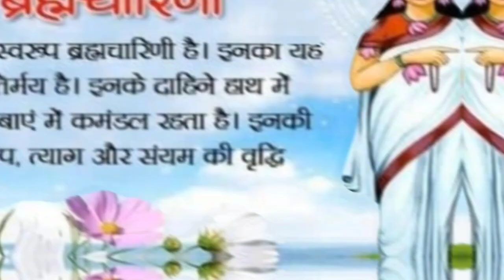Navratri | navratri chaitra | Navratri ke 9 Bhog | Navratri bhog for 9 days | navratri ke nau bhog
navratri
navratri kab hai
navratri chaitra
navratri kab se hai
navratri kab se shuru hai
navratri ke 9 bhog
shardiya navratri 2023
नवरात्रि के 9 दिन
नवरात्रि के 9 भोग
नवरात्रि के 9 दिन के 9 भोग
navratri nine days bhog
nine days navratri bhog
maa ke 9 bhog
नवरात्रि के 9 दिन के भोग
navratri nine days bhog for maa durga
navratri ke 9 din bhog
navratri me mata ke 9 din ke bhog
navratri bhog 2023
navratri ke nau bhog
mata ke bhog
नवरात्रि के नौ दिन नौ भोग
navratri bhog for 9 days
ramedies